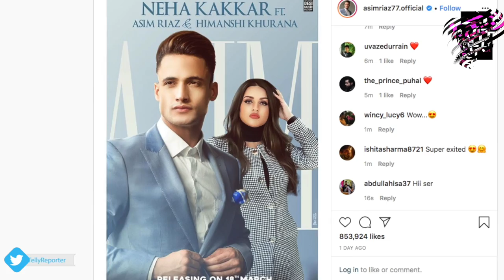Asim Riaz And Jacqueline Fernandez New Holi Song Name Revealed | Details Out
Bigg Boss 13 contestant Asim Riaz and Jacqueline Fernandez new holi special song name revealed. Click on the video to know more